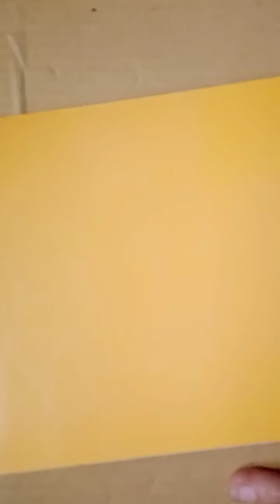29 June 2021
Maths ncert, std -7, chapter  -2,  Exercise  2.1 ( 5 to 8 )